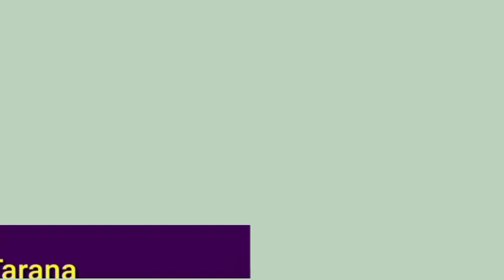Heart touching Zaari' Kawal Hamid" I love you My Father and mother | Rohingya islamic vision.